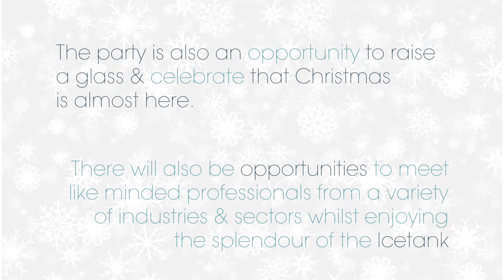A Wonderful Christmas Toy Party Teaser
The wonderful Christmas toy party is an annual event whereby organisations big and small come together to help raise awareness for our toy appeal in aid of the Brompton Fountain.

We collect brand new boxed toys  and donate them to the children's Rose ward at the Royal Brompton & Harefield NHS Foundation Trust.